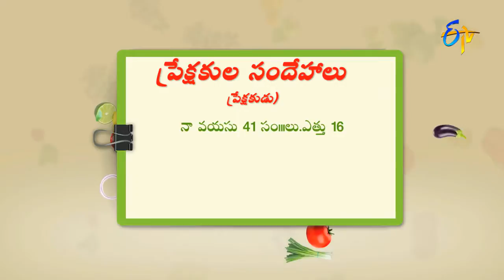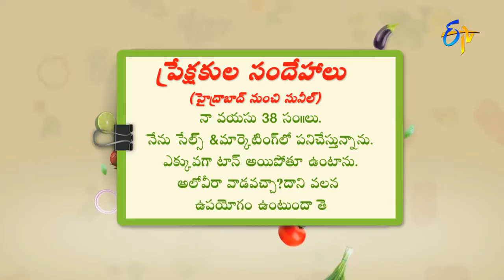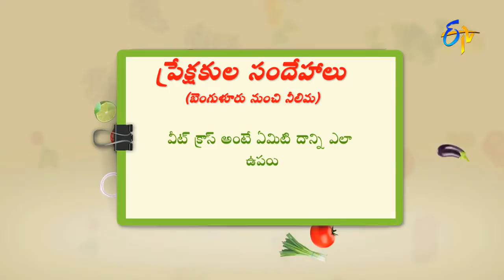Over Thirsty problem in B.P patients | Health & Life Style by ETV